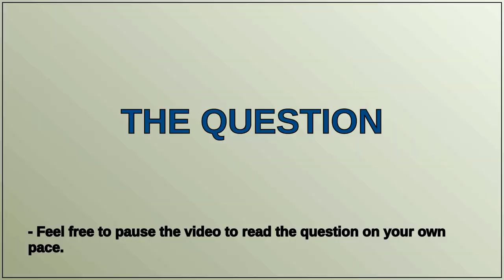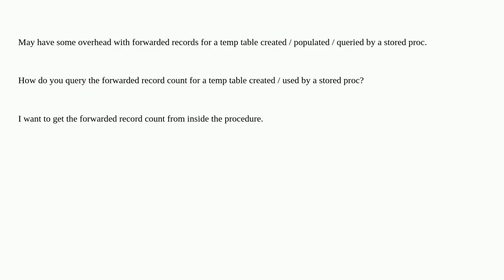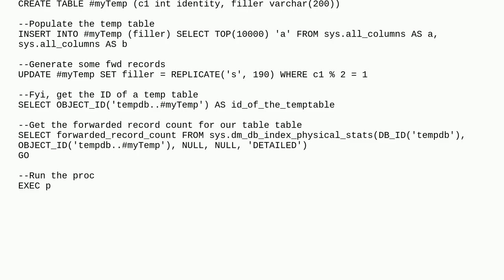How to query the forwarded record count for a temp table created by a stored procedure?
A special thanks goes out to the community

  sql-server sql-server-2019